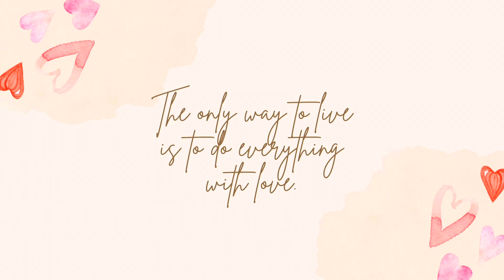Always the best hot pot that I’ve ever eaten ❤️🥰